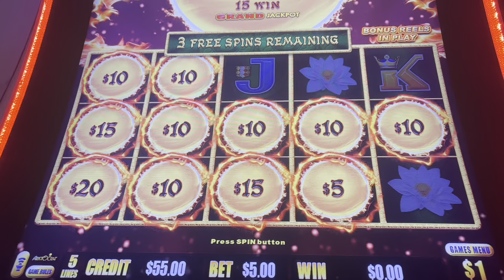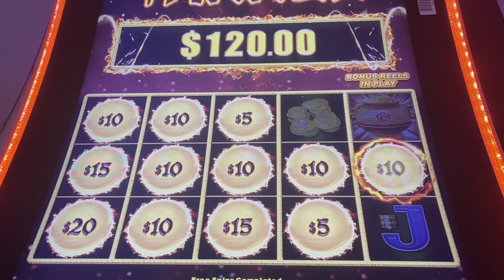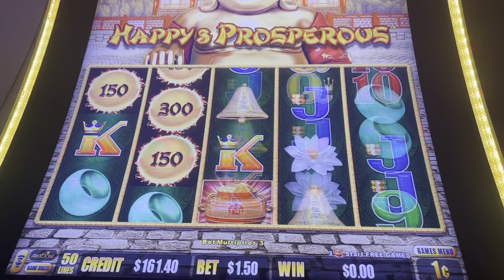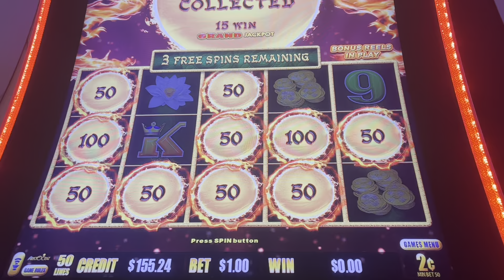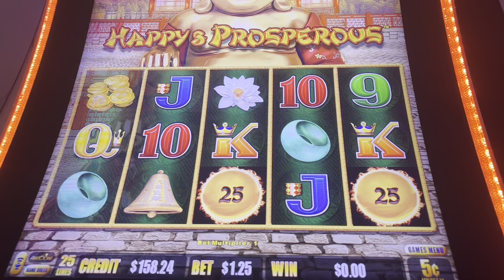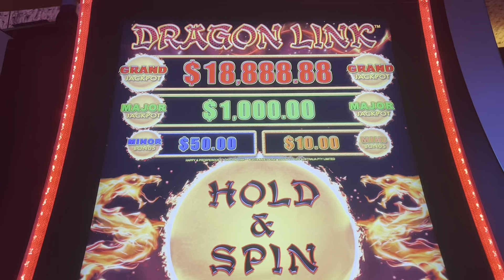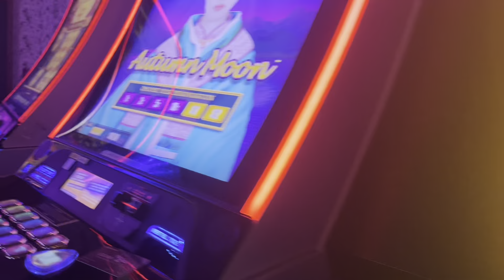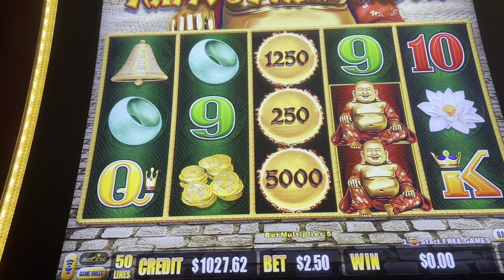1000X Win on DRAGON LINK! Check it out! AMAZING with my LUCKY DAUGHTER!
Happy & Prosperous Drops an amazing win! Enjoy & Have Fun! Thank you for the support!